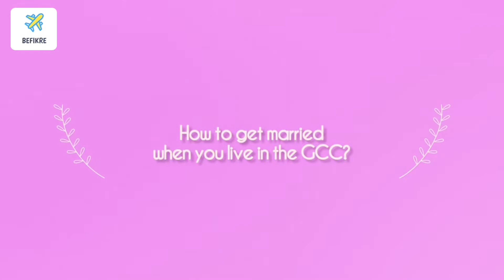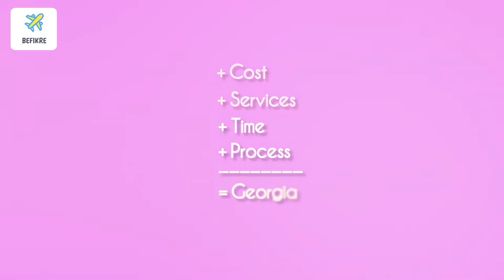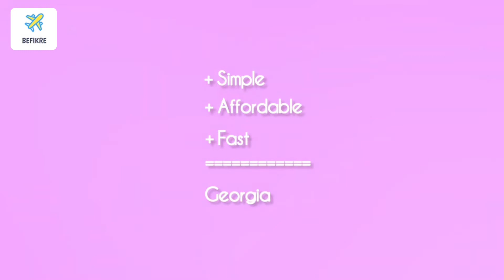HOW TO MARRY IN GEORGIA WHEN YOU LIVE IN THE GCC? BEST & CHEAPEST PLACE TO GET MARRY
How to get married when you live in the GCC and you are looking for a simple solution?
You should consider a destination wedding!
Georgia is nowadays one of the best options for getting married in terms of: cost, services, time and process to get married.
Easy Wedding Georgia (EWG) – is a wedding planning company in Dubai and Georgia. Having offices in both countries, EWG helps dozens of UAE and GCC countries residents and expats tie the knot in Tbilisi, Georgia. Dubai is famous for welcoming people all over the world and it is dramatically increased the number of the international couples. Sometimes the paperwork requirements just to get married are too crazy simply because the two partners are citizens of different countries or belong to different nationalities. Each and every story is different and has its own complications. EWG team believes that with the right approach there is a solution for every case!